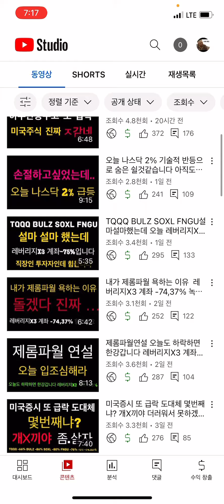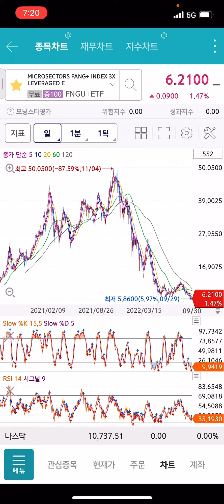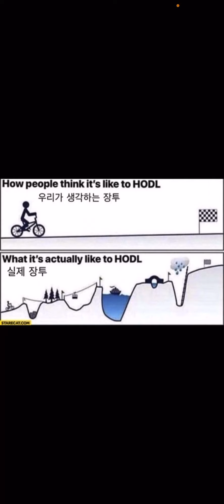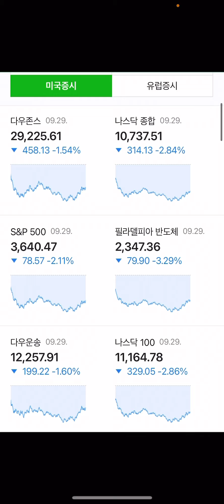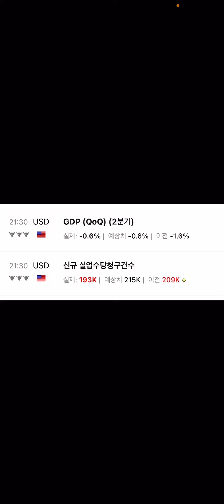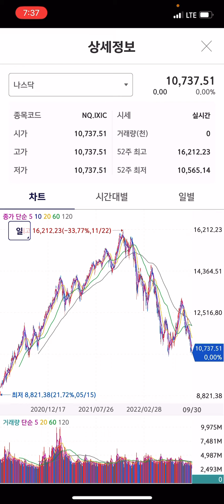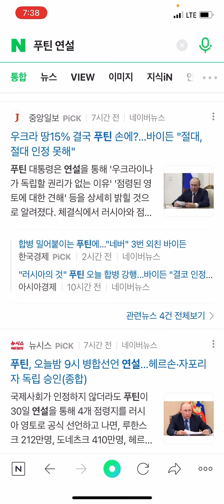TQQQ BULZ SOXL FNGU 피똥싸고 있습니다 최소한 3년은 버티겠습니다 직장인 개미투자자 레버리지X3 -75% 계좌박살중